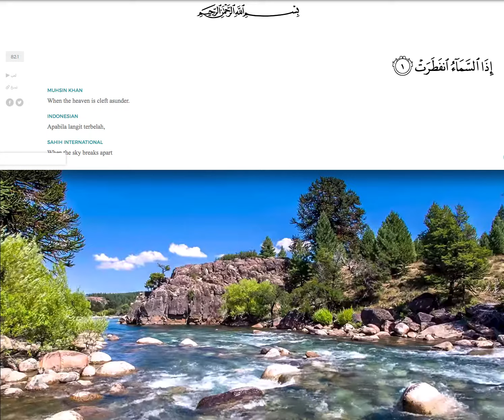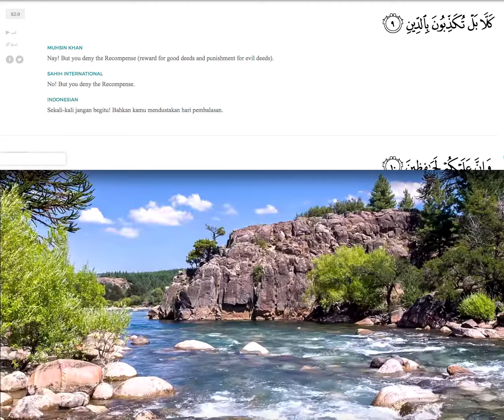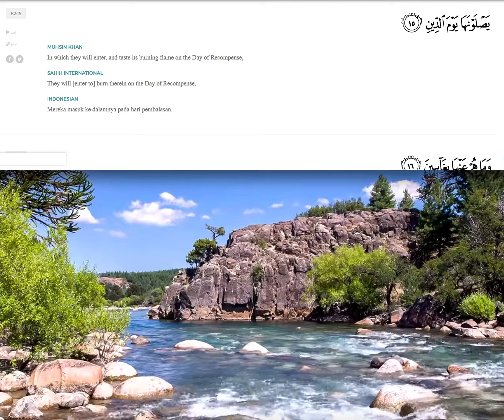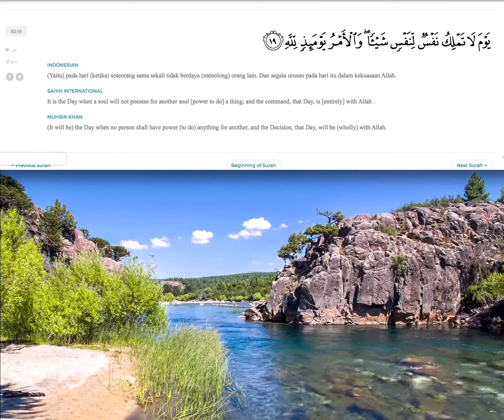ja al infithar